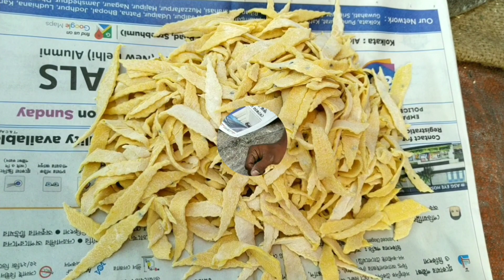Indian Street Food Kolkata - Bengali Street Food India - Nimki Recipe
Ingredients :

1.  Maida
2. Oil
3. Cumin powder
4. Kalonji
5. Carom seed
6. Water